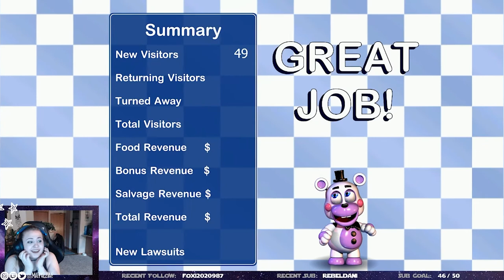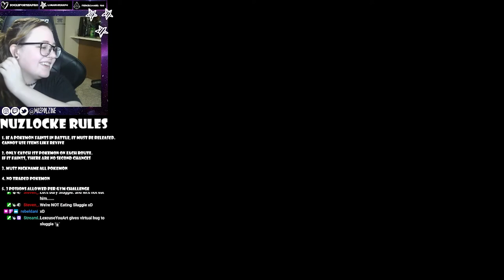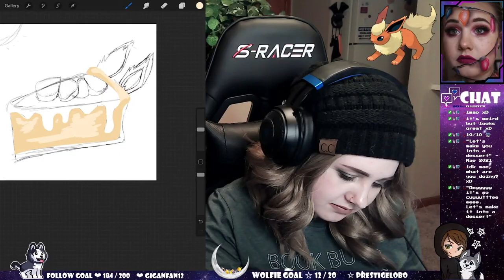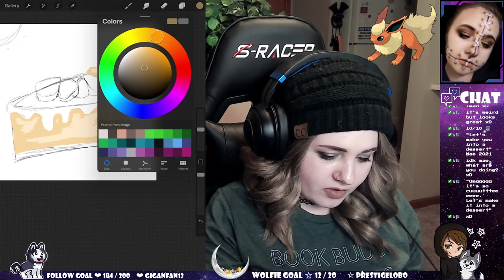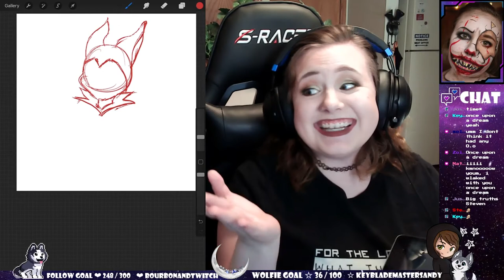1 Year on Twitch (All Clips from August 2020 to August 2021)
Clips are not by any means in order though 2020 is before 2021.

Hello everyone! I hope you are having an absolutely fantastic time zone! If you like the content that I am uploading, join the pack there's always room!